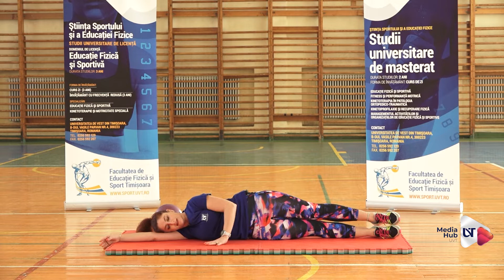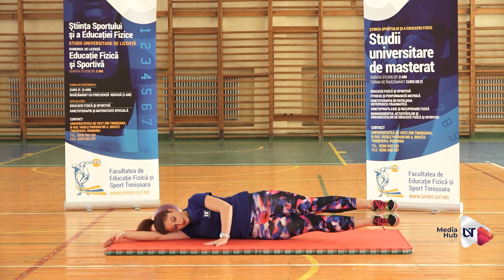#2 Personal Trainer - Workout pentru umeri, brațe și abdomen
Antrenamentul de astăzi prevede antrenarea musculaturii umerilor, a brațelor și a abdomentului.

Antrenament powered by @Facultatea de Educație Fizică și Sport UVT.